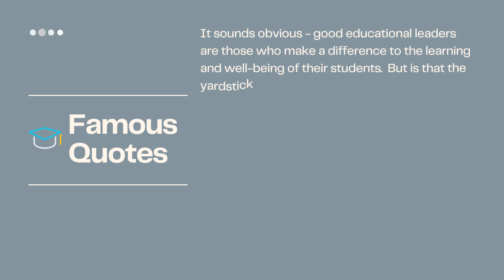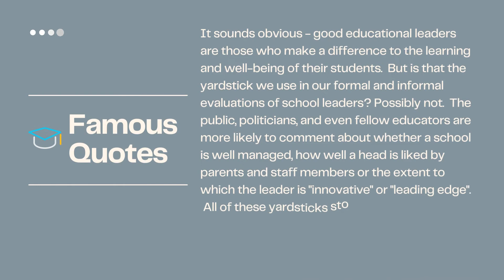Viviane Robinson - Teaser